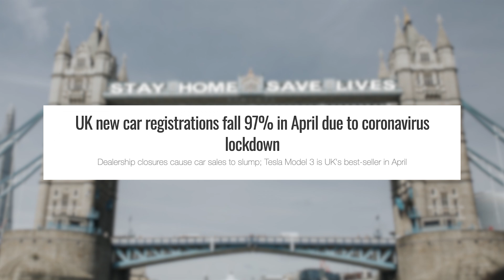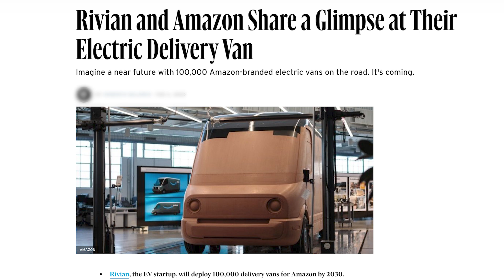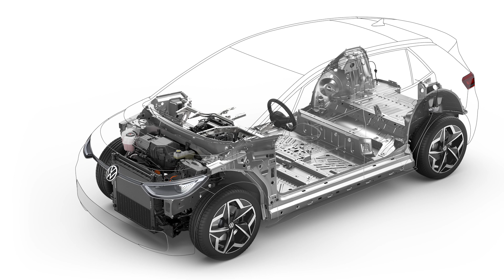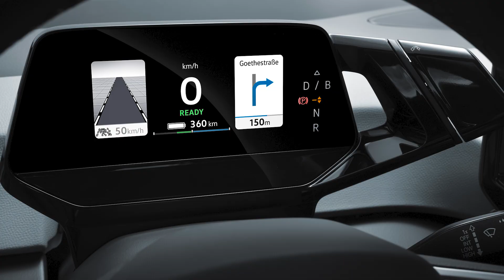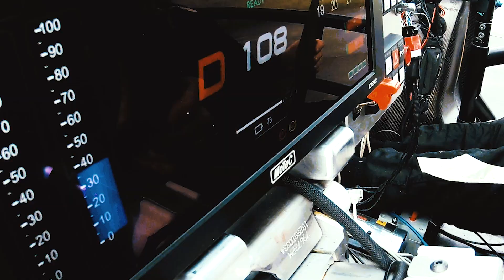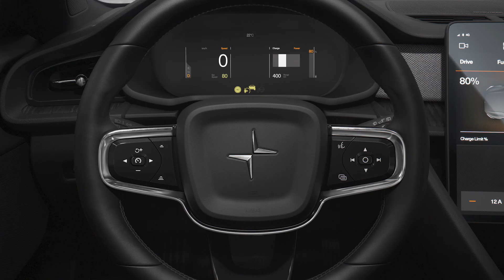Five EVs we're excited about in 2020 and beyond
There are plenty of innovative electric vehicles on the way whether it's small urban run-arounds or 200mph hypercars. Here are five electric vehicles we are most excited about in 2020 and beyond.

In this video, we take a look at why we're getting so excited about the Morris JE, Rivian R1T, Volkswagen ID.3, Lotus Evija, and Polestar 2.

If these are a little pricey or unrealistic for you, then why not check out our video on the Best Used Electric Cars You Can Buy Right Now:

For more information and advice on electric cars and electric car chargers, as well as charger installation, visit:

We compare, sell and install electric car chargers. As a Government OLEV-approved installer, we operate nationwide with a team of in-house engineers, technicians and advisers. And let's not forget our very own editorial team who bring you the latest news and reviews in the world of electric cars.